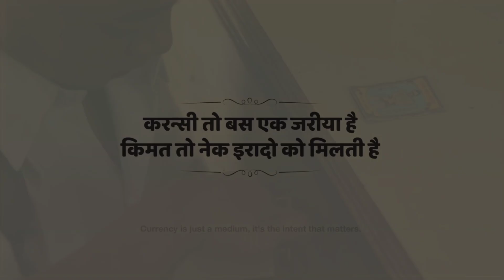Simple life of boy with interest mind sat ♥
after school brother is going to her home at single and seeing the box after that anty eating the food at very hard so that one man give money to anty 50 Rs than the brother see the Lady and going to shop and have no money so that they give small money Rs 5 than shop man not just happy

    "करन्सी तो बस एक जरीया है किमत तो नेक
                     इरादो को मिलती है”
   "Currency is just a medium, it's the
                   intent that matters"

credit to original content with you and all